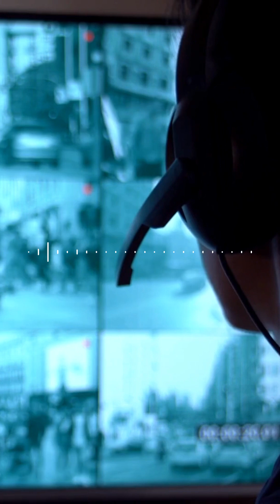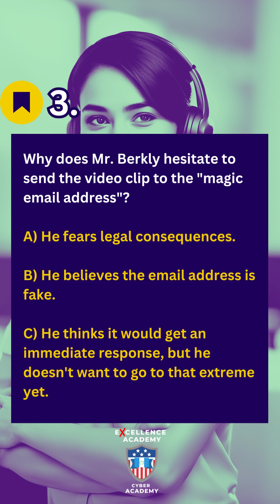👂𝗟𝗜𝗦𝗧𝗘𝗡𝗜𝗡𝗚 𝗖𝗢𝗠𝗣𝗥𝗘𝗛𝗘𝗡𝗦𝗜𝗢𝗡 𝗙𝗢𝗥 𝗖𝗔𝗟𝗟 𝗖𝗘𝗡𝗧𝗘𝗥𝗦 • 𝗣𝗥𝗔𝗖𝗧𝗜𝗖𝗘 𝟭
👂𝐋𝐢𝐬𝐭𝐞𝐧𝐢𝐧𝐠 𝐂𝐨𝐦𝐩𝐫𝐞𝐡𝐞𝐧𝐬𝐢𝐨𝐧 𝐟𝐨𝐫 𝐂𝐚𝐥𝐥 𝐂𝐞𝐧𝐭𝐞𝐫𝐬 🎧

Are you struggling with your listening?

Are you concerned that you won't pass your call center hiring tests?

Look no further because Excellence Academy has the solution for you!

😬🚫¿Se te dificulta Listening?

👉No tenemos que mencionarte que la comprensión es algo que se le dificulta a muchas personas.

😎¡Pero No te preocupas más porque nosotros sí te enseñamos para Call Center!

▪️Nuestros cursos de inglés para Call Center Training te capacitarán en habilidades del mundo real de call centers para que logres tu meta!

😶 Los métodos tradicionales no lo enseñan y te llevar muchos años lograrlo. ¿Por8 qué no vas a lo seguro? Nosotros tenemos los métodos y verdaderos Coaches de Call Center.

🏃¡Actúa ya mientras los cupos existan!